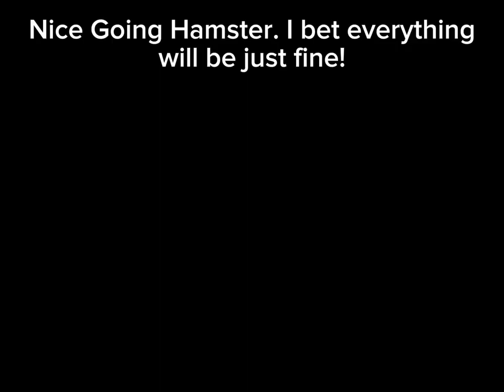The Stupid Idiot Cafe Summary Since your Attention Span is Bad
Please stop watching shorts. It's Ruining your attention span. Also I don't have any content ideas (for now).